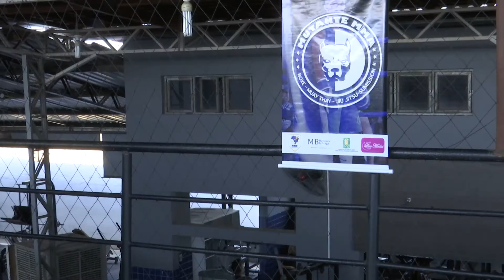Pugilista Paulo Bala garante o primeiro título profissional no boxe